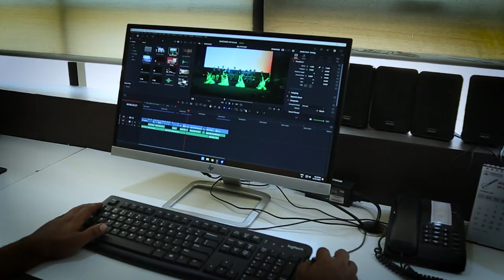MATChBOX steps into 16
Today MATChBOX steps into 16. It has been an eventful and quite satisfying journey. We are indebted to all our esteemed clients and well-wishers for motivating, guiding, and encouraging us at every turn. With an insatiable Fire for More we are determined to Elevate the Experiences of our clients.